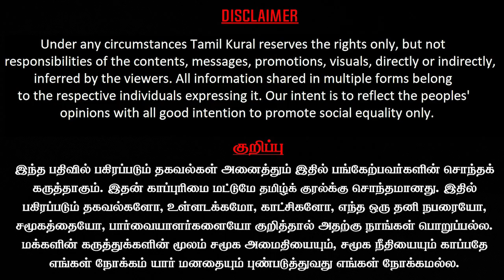துணை வார்டன் எங்கே? சக்தி ,சரண் ரகசிய இடத்தை சிபிசிஐடி கண்டு பிடிக்க முடியாதது ஏன்? Adv.Thamayandhi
kallakurichi school student srimathi case latest and update. advocate damayandhi junior of advocate pon.rathinam met kiruthiga and haripriya who are A1 and A2 of the srimathi case. haripriya and kiruthiga reveals the truth that they knew and told thamayandi that they are pushed in this issue by santhi and ravikumar to safeguard their sons and school. santhi warned kiruthiga to not to share any details with the other advocates and any other persons. they are afraid for their life even if they are in prison.